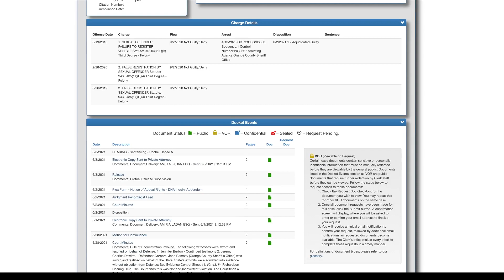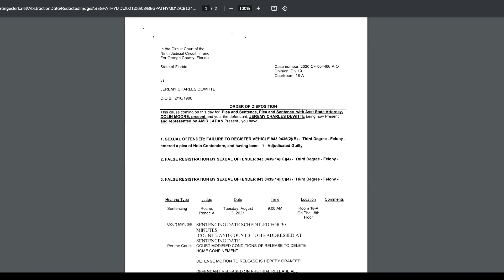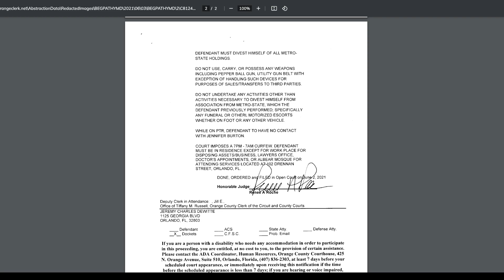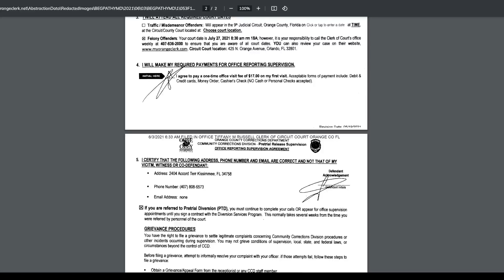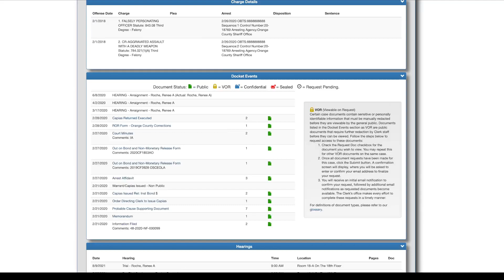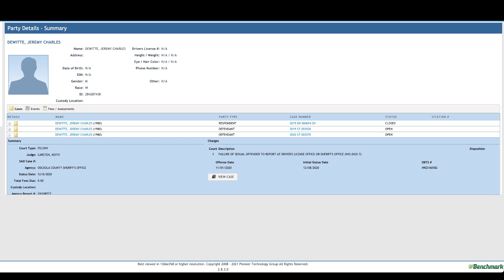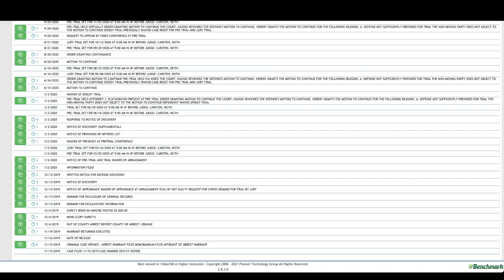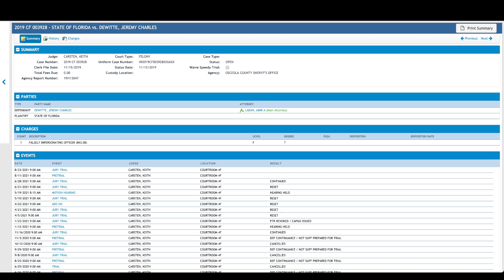Jeremy Dewitte Update 7/19/2021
Just a really quick court case update since I haven't done one in a while. Not a lot happening.